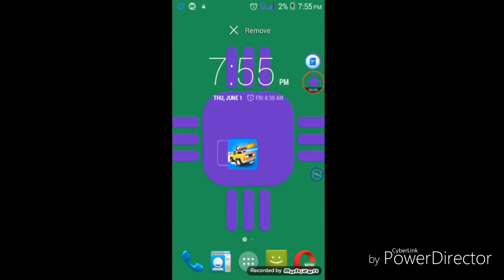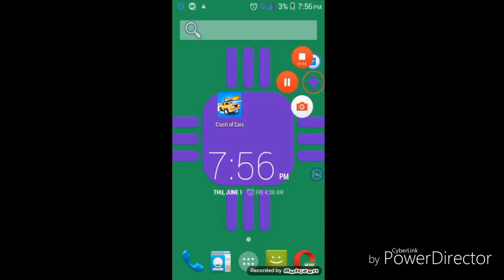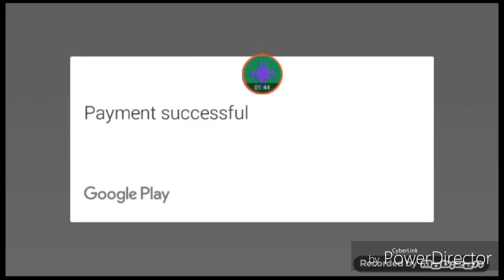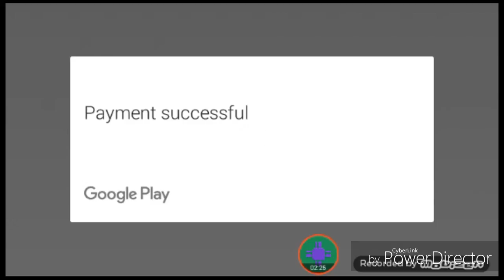How to hack crash of clan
Crash of clan
what'sapp number 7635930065 Airtel number
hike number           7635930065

See Something techy see something new
 thank you so much for love